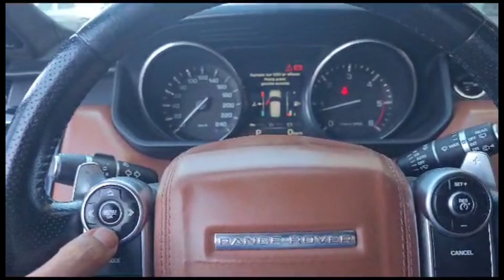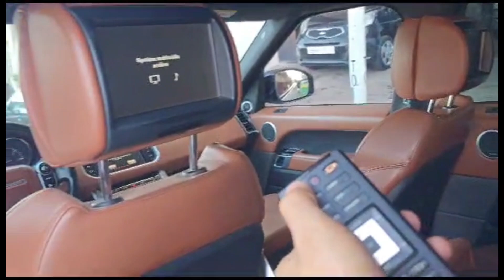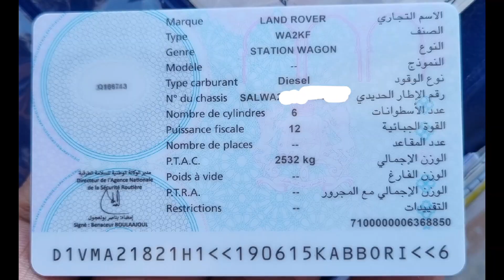رونج روفر 2015 مستوردة importeNeuf مليحة بزاف عامرة اوطوبيوكرافي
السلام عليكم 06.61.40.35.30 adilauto